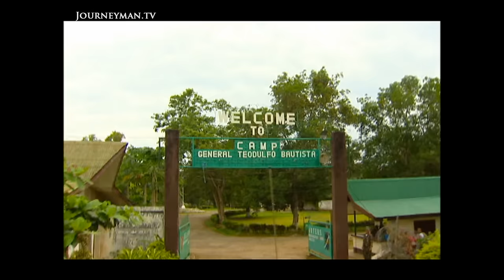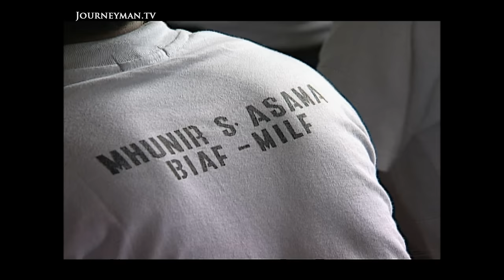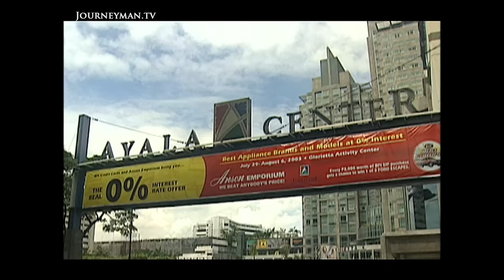Terrorism Training Grounds in the Philippines (2003)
Philippines - Terror Trail (2003) -  The Philippines have become a haven for terrorists, enabling illegal organisations to recruit and train members.

A Jema’ah Islamiyah operative addresses the camera. “We are here in the Philippines to unite armed Muslim fighters,” he proclaims. “Our intention is to establish an Islamic nation in South-East Asia.” He is one of at least 3,000 terrorists from different groups who have made their base on the Philippine island of Sulu. Attracted by the lax border controls and corrupt officials, they are establishing training camps across the country. On the nearby island of Mindanao, foreign fighters come from all over to be instructed at Camp Abu Bakar. Some of the Bali bombers are alleged to have trained here, although the camp’s commander denounces their actions. “Camp Abu Bakar is the veritable training ground for regional terrorism,” states National Defence Secretary Angelo Reyes. His job is made all the more difficult by the endemic corruption in the army and police force